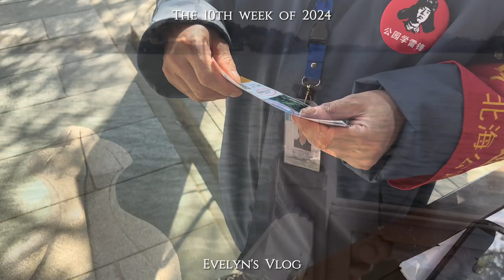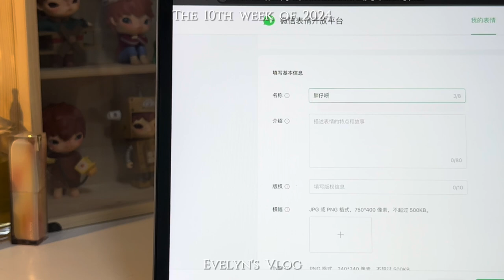Vlog • Weekend Diaries | 🎨 Created & Published Sticker with Midjourney !!